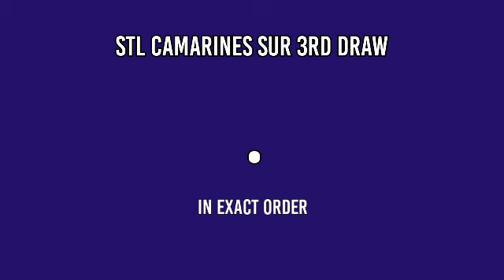1ST DRAW, STL CAMARINES SUR 10:30AM RESULT TODAY May 18, 2022 MORNING DRAW RESULT